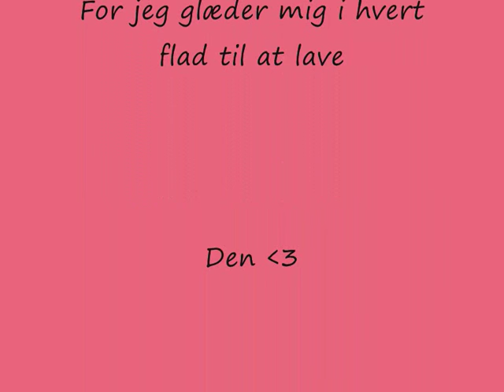Star stable ledere efter sten #1 | Dansk Star Stable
Så kom en lille ting op som jeg vil køre lidt med det kommer ik op så tit da jeg ik magter at lede efter sten men der kommer lidt af dem op